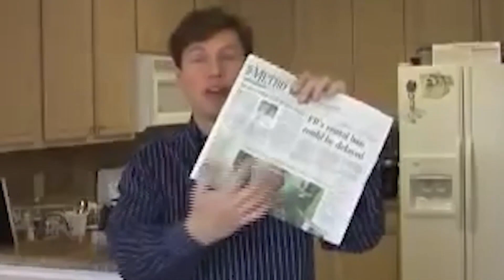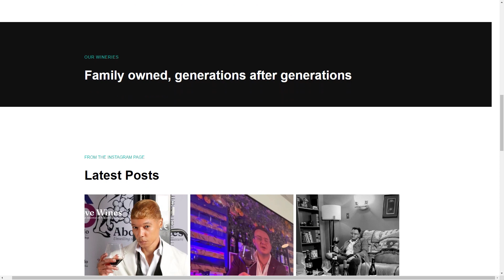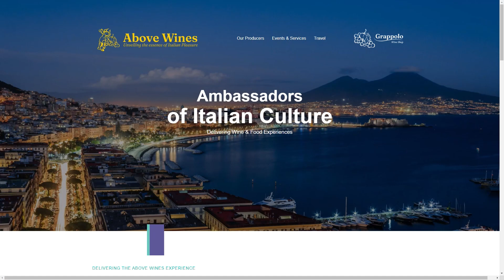Aldo Bove, Founder/Winemaker at Above Wines | The Jeff Crilley Show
Well, I enjoy a good glass of wine but I don't think I enjoy it the way I would if I was, say born and raised in Italy because it's an entire mind-body experience in Italy. They make it almost a symphony of flavors and experience and going out to eat in Italy is much different than going out to eat in the States. To talk about that today, Aldo Bove.